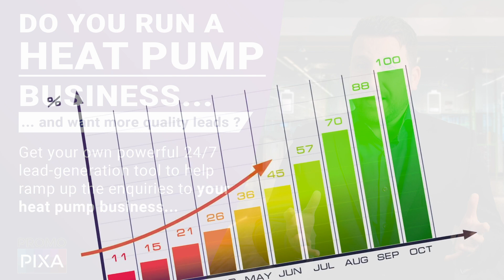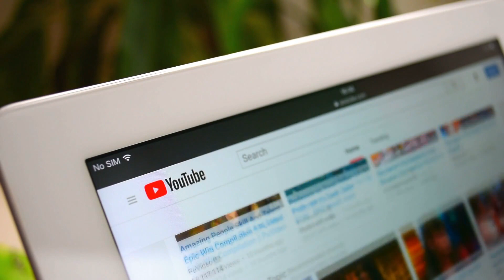Promo Videos For Heat Pump Company | Heat Pump Spokesperson Video | Heat Pump Actor Video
If you would like to have a professional spokesperson video created for your heat pump business, then be sure to visit this link:

A professionally-produced promotional video can attract more customers. Promo videos are a popular marketing tool. Promo videos can be used to increase sales and brand awareness in ways that you might not be able right now. Promo videos can quickly spread word about your product or service.

PromoPixa Media UK can be trusted. We are located in the UK and can assist you with any type of professional promotional video. We know how important video promotional videos are to your business.

They can do great things for your business. All, from corporate videos to BMW Fast Car Video. These videos can be used to help companies build their brand. Website videos can be a great way for companies to promote their products and services. We make promotional videos that are unique and stand out from the rest. We do more than just create videos. We spend time planning how to make a film that will exceed your expectations.

Only a handful of UK companies are able to help with creative video productions. Our expertise includes professional backflips at more than 30 feet and precise shots using skincare products. Promo video production is a powerful tool to reach and engage your audience. Promo Pixa has a wide range of videos that can transform your marketing campaigns. These videos include YouTube ads and TV commercials.

If you're interested in getting a heat pump promo video done for your heat pump business, then look no further! Our heat pump spokesperson videos are fantastic and our heat pump actor videos come in fantastic 4K quality. Finding this kind of heat pump company promo video is rare nowadays, so make sure to get you heat pump company promotional video with us today!